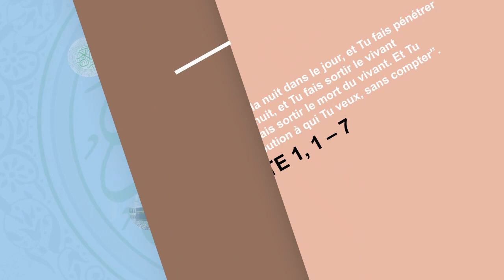DINE BARO MOUHAMAD BARO 23 04 2019